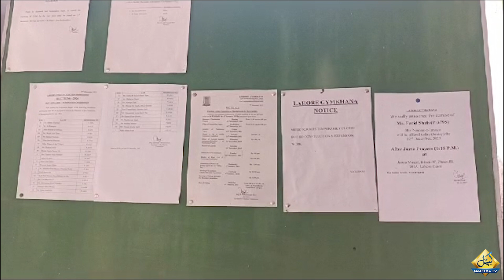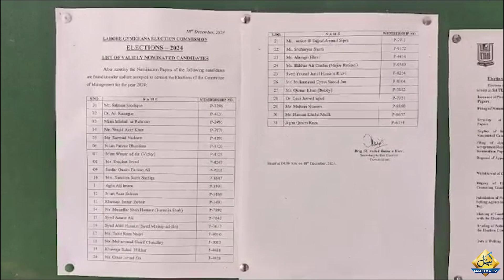Annual Schedule For Gymkhana Club's Election has been Issued | Capital LIVE